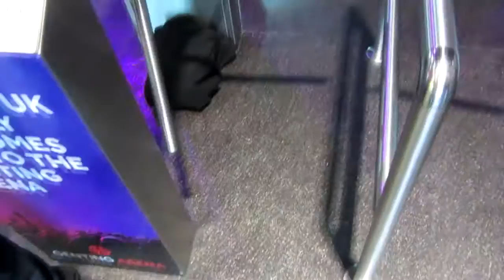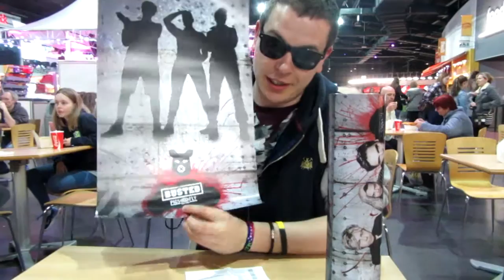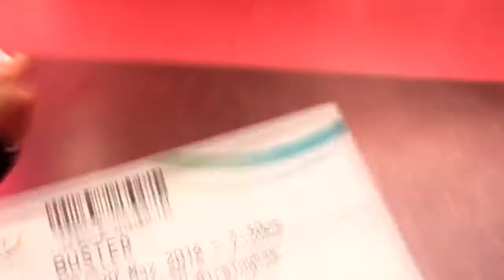VLOG: BUSTED Pigs Can Fly Tour 2016 (Birmingham, 20th May)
It has always been a dream of mine to see BUSTED live. When I was younger I didn't get the chance to and when they broke up I thought it was the end - so did they! I am so glad they are back together and can honestly say that is one of the best concerts I have ever been to. Apologises for a lot of screaming - but like I said it was amazing!

Also I tweeted Busted in March saying I would 100% loose my cool if they played Thunderbirds Are Go - my favourite song and they did!!! And as you can see I did loose my cool, haha!

Hope you enjoy this video! I filmed as much as I could but also needed to dance crazily too!

Elisha
X